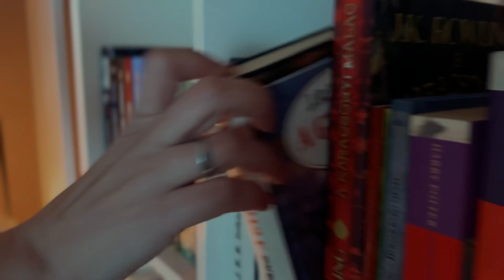Sárga - R.F. Kuang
Könyvmolyként imádom a könyveket és az olvasást. Könyvjánlókkal-könyvkibeszélőkkel és élményekkel segítek felfedezni az olvasás varázslatát. Csatlakozz hozzám, és fedezzük fel a könyvek világát!

A NIOK februári közös könyve valószínűleg bekerül a TOP10 olvasmányaim közé! Annyira erős témákat érint, hol mélyebben, hol kicsit felszínesebben, de mindenképpen teret hagyva az olvasónak, hogy eldöntse, kivel/mivel ért egyet, ha egyáltalán van azonosulási pont. Izgalmas, érdekes, a könyvkiadás kulisszatitkai is előkerülnek, egy furcsa barátság története, gyászfeldolgozás, írói nehézségek, a kanapéhuszárok jelensége, szóval rengeteg aktuális, fontos téma, nagyon élveztem olvasni!

00:00 A mai téma
00:40 Főcím
00:55 Sárga R.F. Kuang
02:14 Spoiler mentesen
08:54 Spoileresen
28:38 Összegzés
29:45 Elköszönés